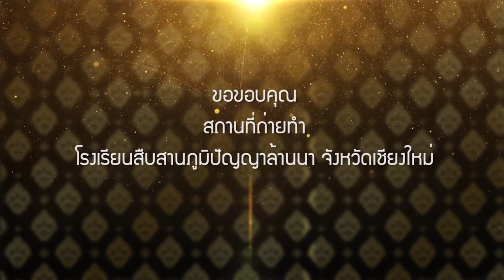เอเปค ระทึก? ! เบื้องลึก ทำไมต้องป้องกันผู้นำขั้นสูงสุด